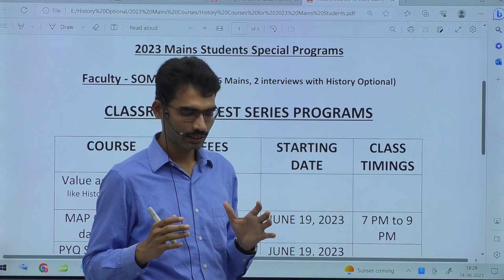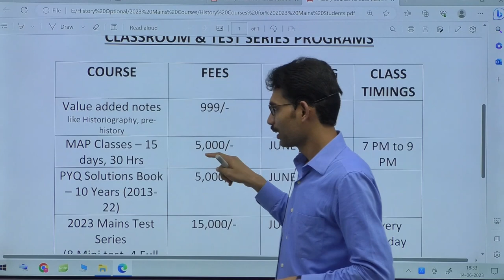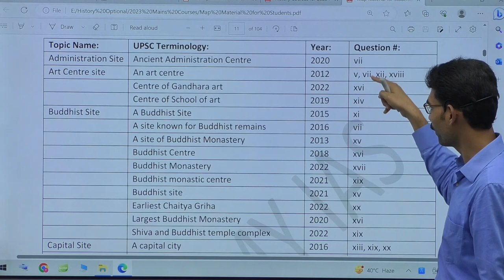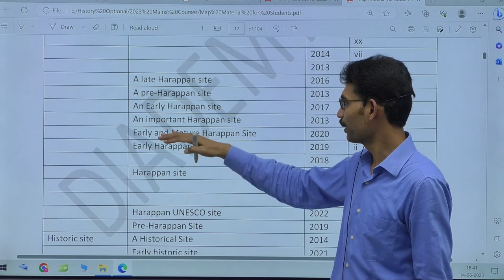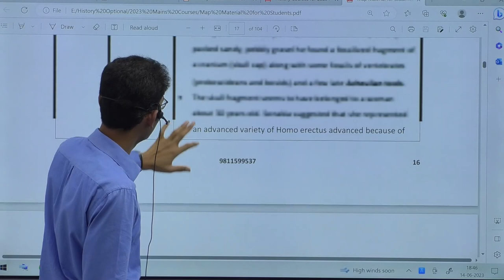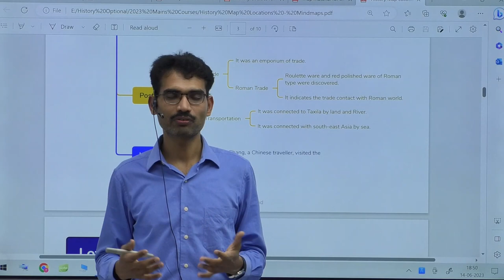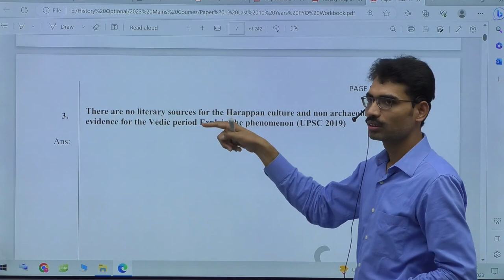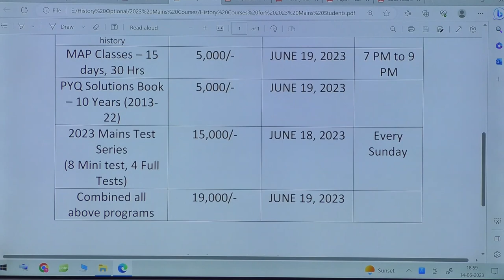UPSC History Optional Mains 2023 | Value Additions, PYQ Solutions, 400+ Maps | Complete RoadMap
Are you an aspiring civil servant preparing for the prestigious UPSC exams? Are you specifically focusing on History as your optional subject? Look no further! Our channel is here to provide you with valuable resources, value additions, and in-depth solutions to previous year's question papers (PYQs) for the History Optional Mains examination.

What can you expect in this video?

1️⃣ Value Additions: We provide value additions to your History Optional Mains preparation by sharing additional study materials, recommended books, reference materials, and useful tips and tricks. Our goal is to supplement your existing resources and provide you with a holistic and well-rounded preparation strategy.

2️⃣ PYQ Solutions: Solving previous year's question papers is an integral part of your UPSC preparation. On our channel, we offer detailed solutions to PYQs specifically tailored to the History Optional Mains. By analyzing and dissecting these questions, we help you understand the pattern, structure, and key areas of focus for the examination.

So, whether you're a beginner looking to build a strong foundation or an advanced learner aiming to fine-tune your knowledge, our channel is the perfect resource for you. Join us on this enriching journey towards success in the UPSC History Optional Mains 2023.